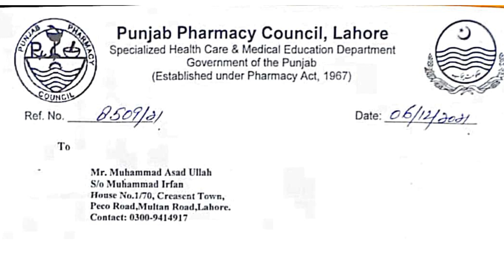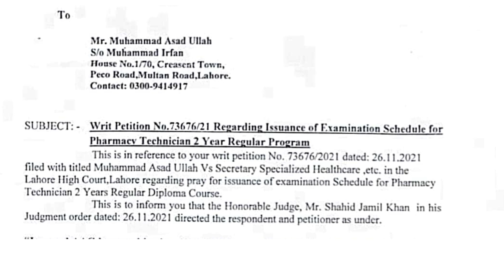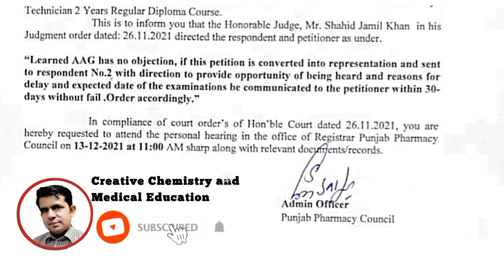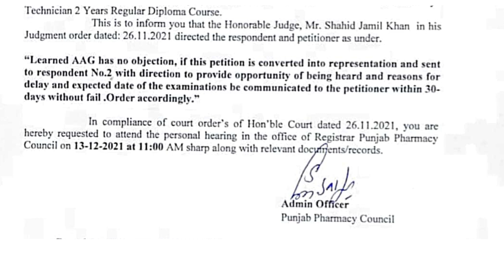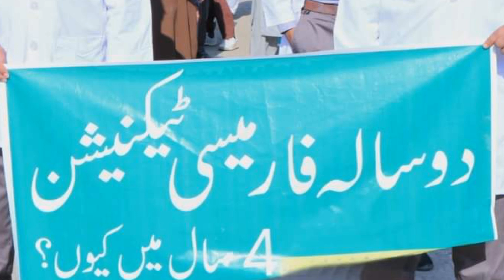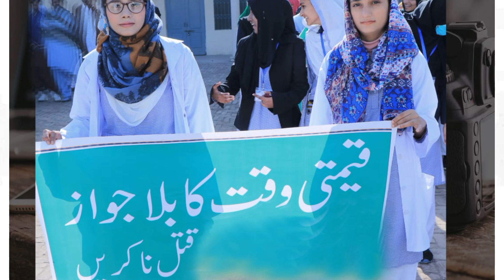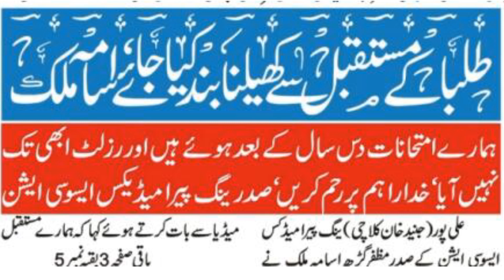Reply Of Pharmacy Council Lahore To Writ Petition Lahore High Court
Pharmacy Council Lahore,
Result of Pharmacy Students,
Exam Schedule of Pharmacy Students,